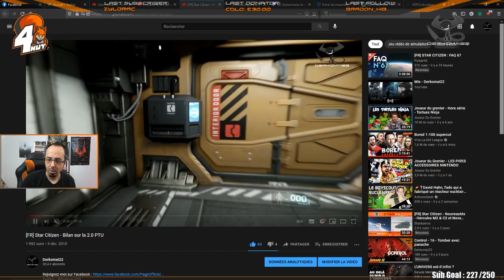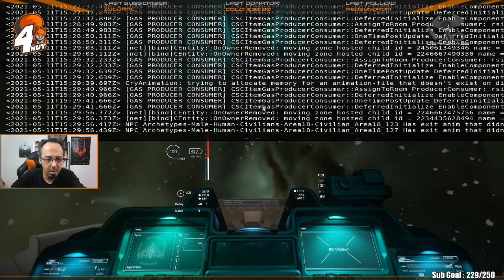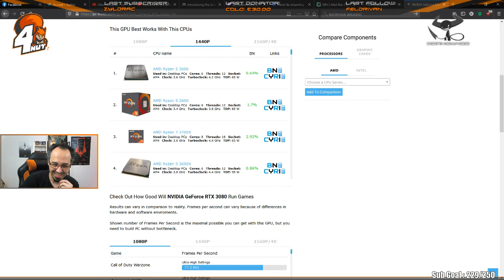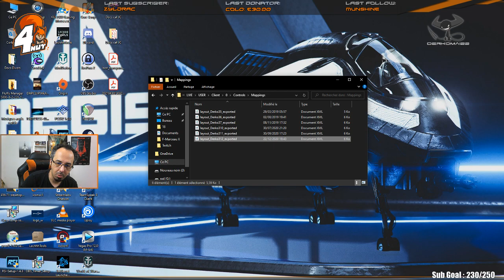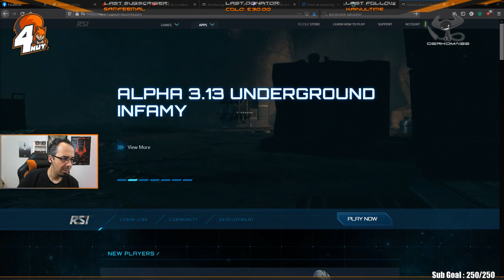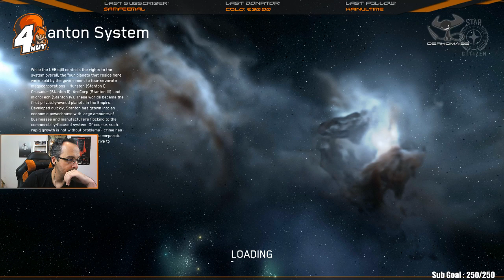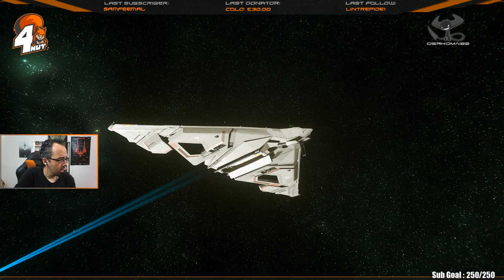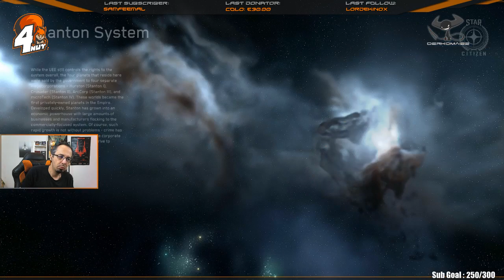[FR] Star Citizen - On atteint la réputation max !